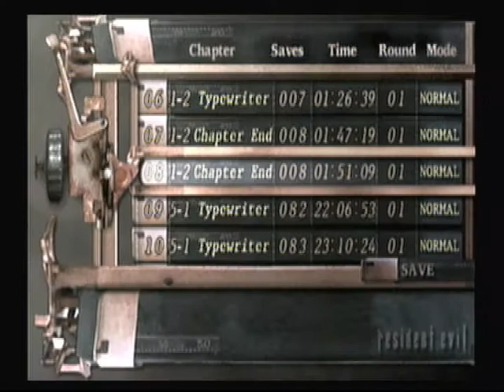Let's Play Resident Evil 4 Part 12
I raid Rasputin's house and I get attacked by another chainsaw guy.  And I don't have any shotgun shells!